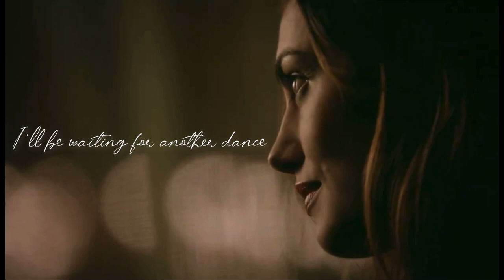Multicouples - I found